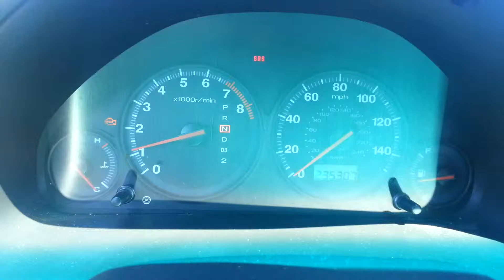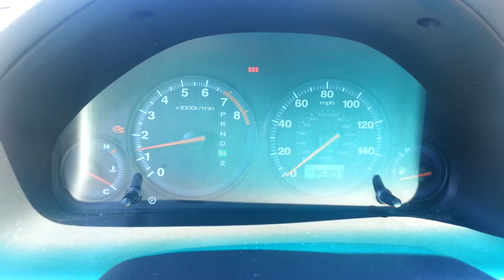2001 civic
what is this noise that started at around 200K miles, only happens from 1/16th throttle to 1/4 throttle. not belts, sounds like a EGR leak or something